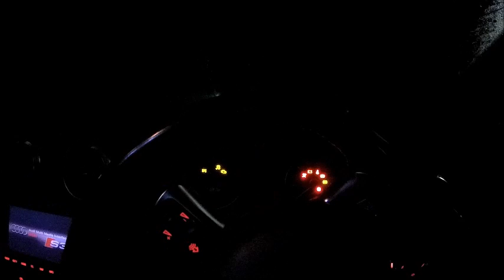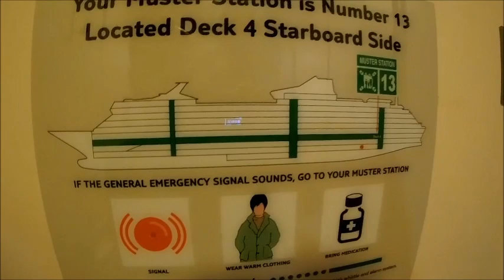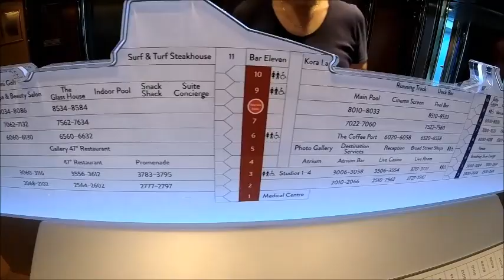Marella Discovery 2 | Cruise Vlog Oct 2019 _ Day 1 of 7..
Day one of a 7 part series of our recent cruise on the Marella Discovery Two..taking in  :
Embarkation Day   - Palma De Mallorca, Spain
Day One  - At Sea
Day two -  Portimao, Portugal
Day Three - Lisbon, Portugal
Day Four - Cadiz, Spain
Day Five - Malaga, Spain
Day Six - Alicante, Spain
Departure Day - Palma De Mallorca, Spain